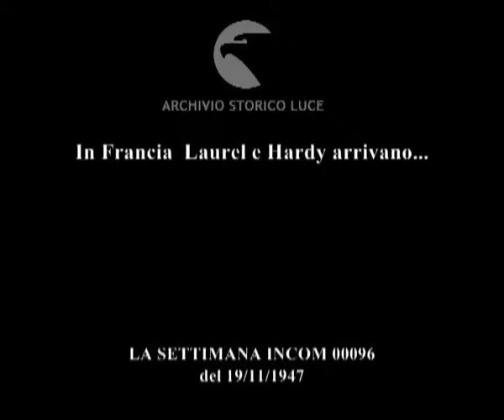In Francia Laurel e Hardy arrivano...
Descrizione sequenze:gag dei due comici al loro arrivo in Francia ;